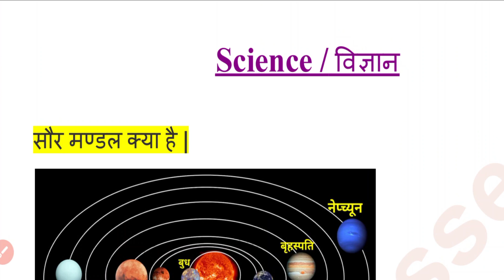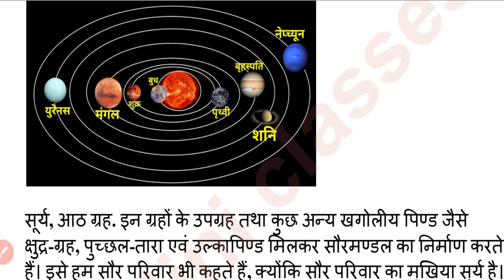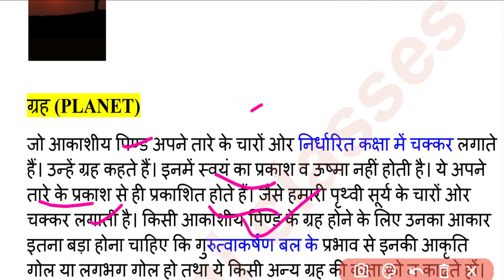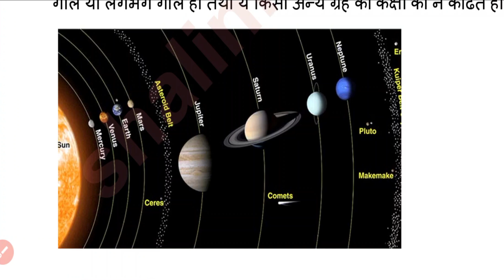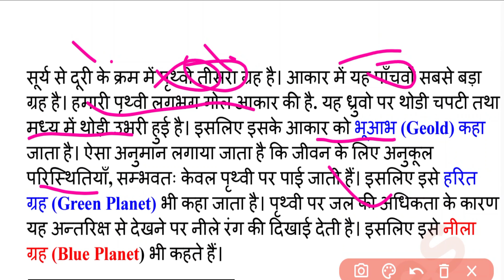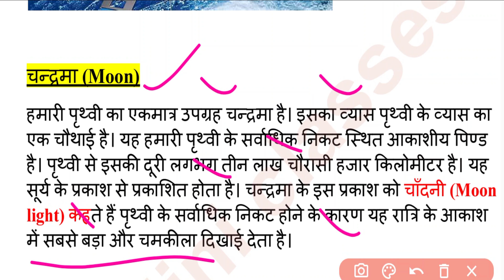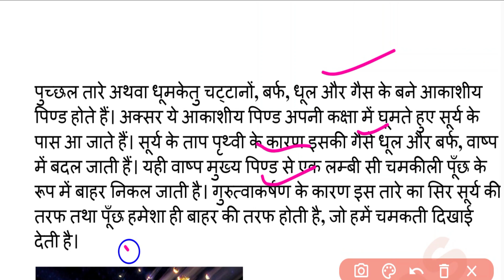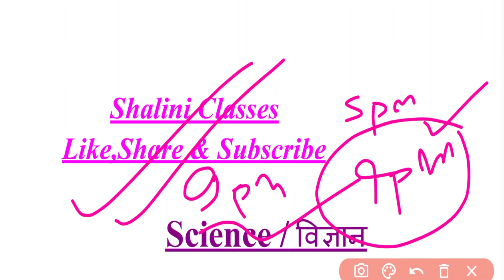DELEd 2nd Semester Science Class 2023/ डीएलएड द्वितीय सेमेस्टर विज्ञान पृथ्वी और आकाश Class 2023